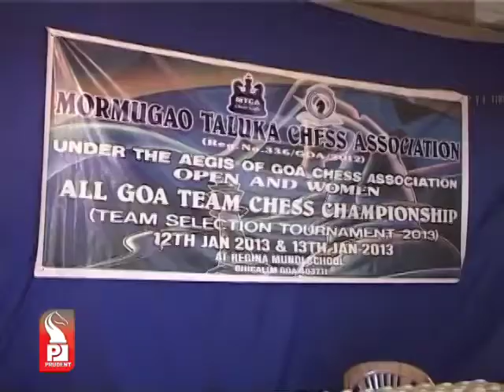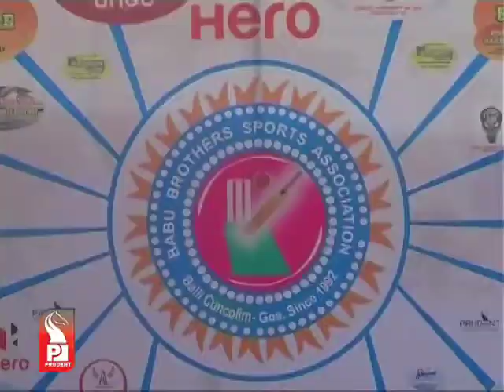Prudent Media English News 14 jan13 Part 3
Goa boys and girls teams selected for national team chess championships, 93 players participate in all-Goa selection tournament